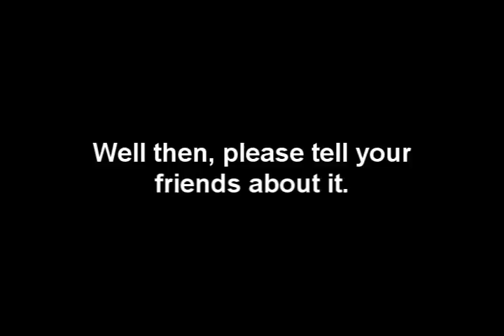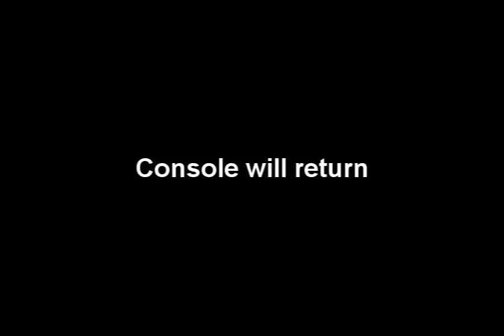Console: Video Game MD ep. 1 (Welcome to Mushroom Medical)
Yep, an idea I've had in mind for a long time.  More or less, a video game take on House.  This show mixes a lot of my favorite things i.e. campy like Captain S, dramatic like Lost, and sarcastic like House.  Plus, Glenn Case's "Rise Chicken" is in the intro, how cool is that?  Credit goes where it's deserved.  Be gentle on criticism as this is the pilot episode.  However, please comment and enjoy.
Rock on,
Kenny